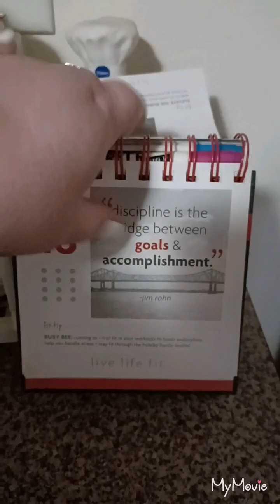Snow Flurries ❄️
a quiet day